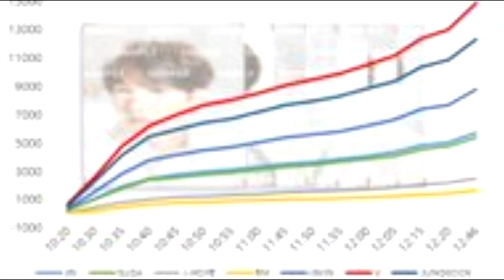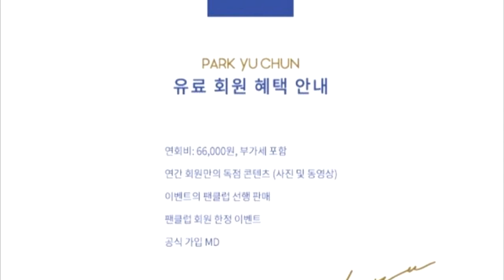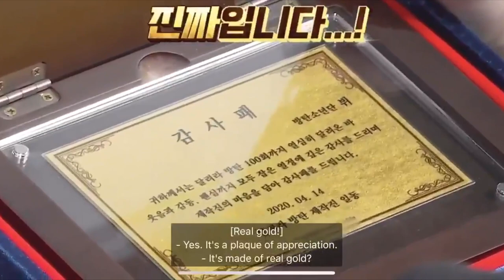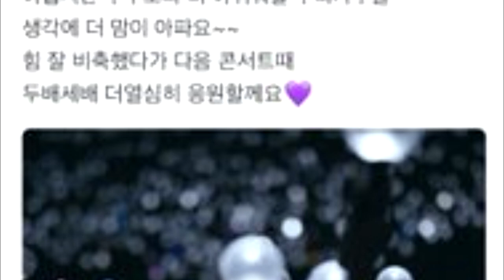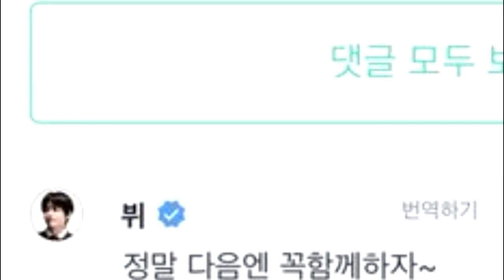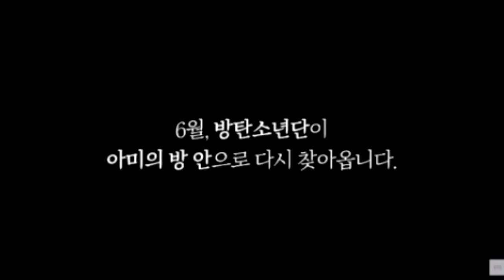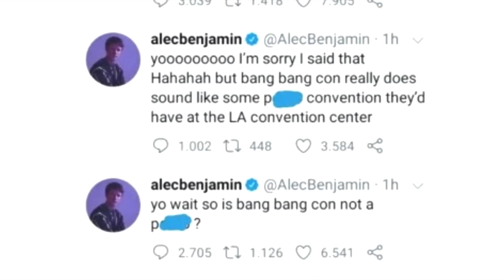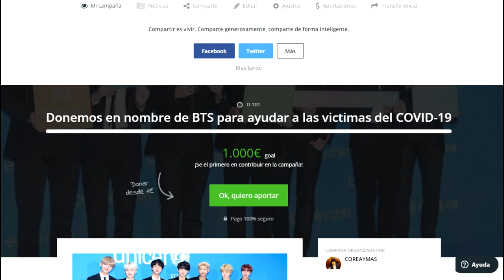DE ÚLTIMO MINUTO! ¿JUNGKOOK DE BTS Y SEOLHYUN DE AOA❓| LE FALTA EL RESPETO A BTS? | V TRISTE POR...